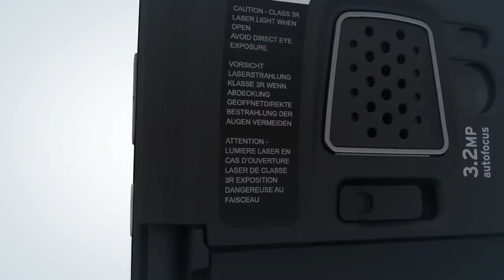เครื่องอ่านบาร์โค้ด Psion EP10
EP10 Mobile Computers Handheld Computers Built on the core technologies of the Omnii™ platform from Psion, the EP10 packs full-sized functionality into a handy, ergonomic device. Unlike consumer-grade hardware, EP10 is optimized for commercial and industrial applications. It delivers all the performance of premium industrial handhelds -- in a more affordable, compact form. EP10 - it works harder so your business can work smarter in the field.

Uncompromised Performance
Built with the latest Texas Instruments AM3715 Sitara ARM microprocessor, the EP10 delivers benchmark performance with an 800 MHz clock speed and ultra-fast 1375 Drystone MIPS. Its superscalar architecture allows for more efficient computational logic, and its 256 RAM / 2 GB Flash memory provides better support when running multiple applications simultaneously.

Compact Form Factor
Size, form factor and ergonomics are all EP10 strengths. Weighing only 345g in a durable case, the EP10 is light and well-balanced in the hand and it's just as easy to pocket as it is to use. It also features a backlit keypad that is designed for ambidextrous, one-handed operation.

Full-Sized Features
Although small, the EP10 is still big on features. Delivering full phone functionality, the EP10 comes with an integrated 3.2MP camera, onboard scanning which speeds up data collection with its 2D omni-directional imager, and both standard and high capacity Li-Ion rechargeable battery options providing power for an entire shift.

Ultimate Wireless
Dedicated radio designs give EP10 total flexibility and quicker data transfer across all applications. The EP10 supports the latest mobile communication standards including CDMA (EVDO rev A) or GSM (UMTS 3.8G HSPA+), GPS, WiFi and Bluetooth.

Optimal Viewing Experience
The EP10 boasts a large, high-resolution 3.7" VGA color transflective display as well as an integrated touch-screen that can be operated by finger or passive stylus. The display has been designed to be sunlight readable by day and backlit for darker conditions.